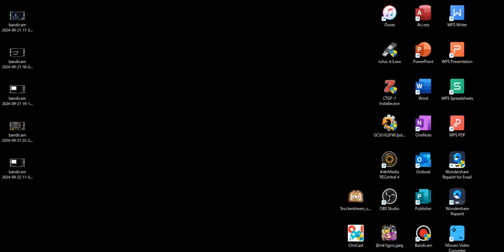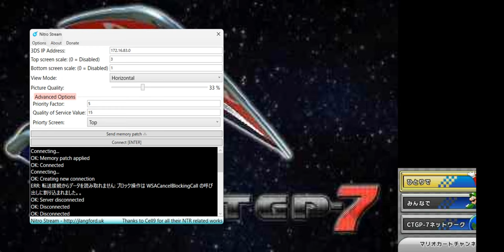3DS cupture test